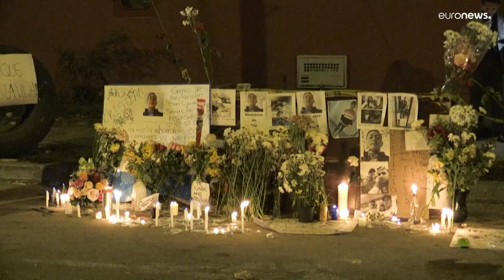La Policía colombiana, culpable de la "masacre" de las protestas de 2020 en Bogotá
El informe culpa a los agentes de la muerte de 11 de los 14 fallecidos durante aquellas protestas.